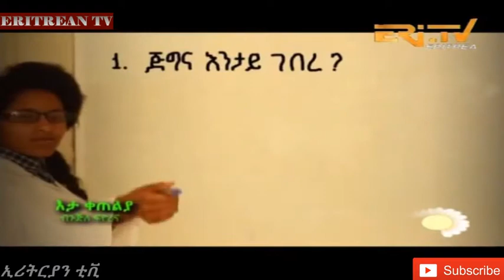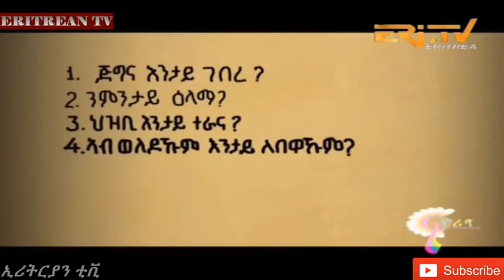Eritrean Tv - መደብ ፍዮሪና - New Eritrean Music 2018